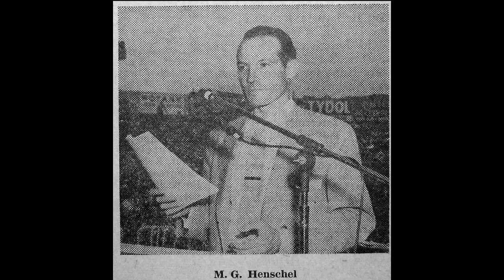1955 - Triumphant Kingdom Assembly - Day 5 Talk 3 - M G Henschel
Guard Your Christian Trust - Another encouraging talk from the 1955 Yankee Stadium "Mega Convention" of Jehovah's Witnesses on Sunday, July 24, 1955 the 10:30 talk.